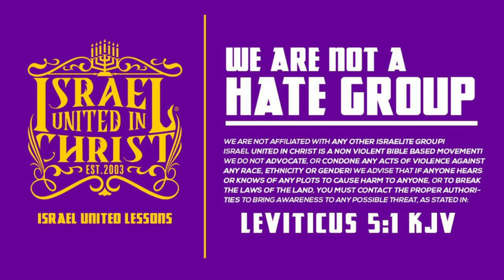IUIC | The Honor In God's Commandments